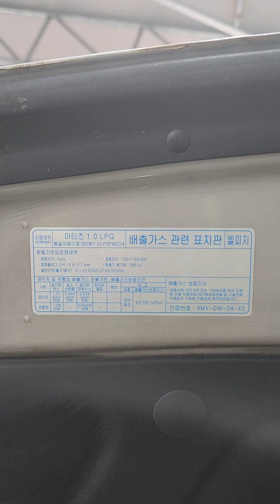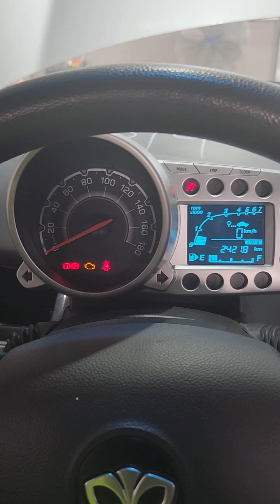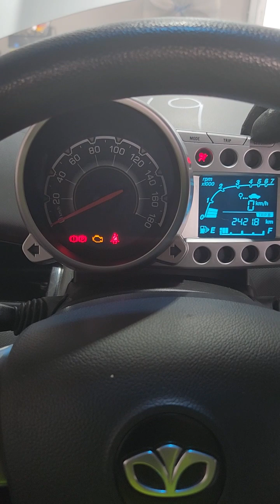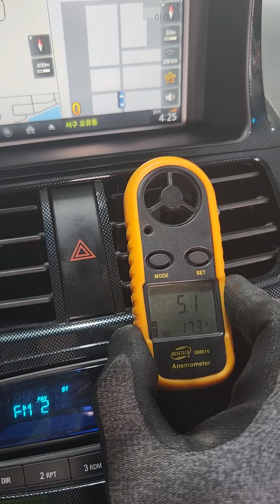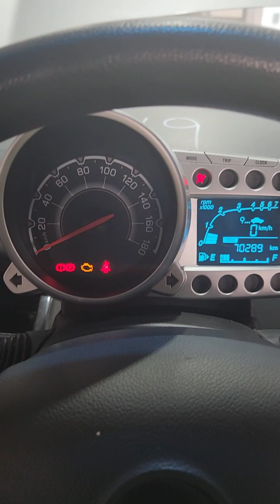MATIZ CREATIVE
KLYMA48ZDAC233875